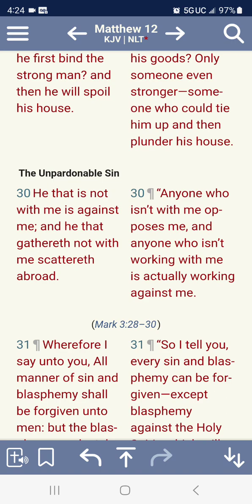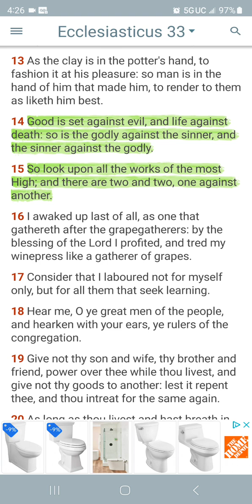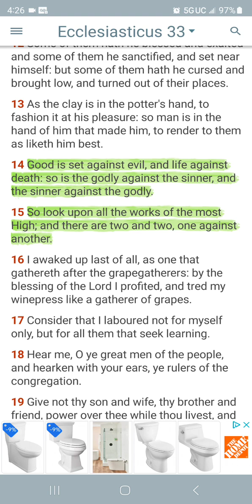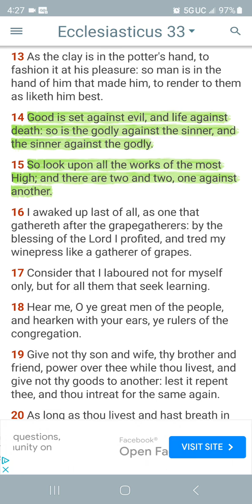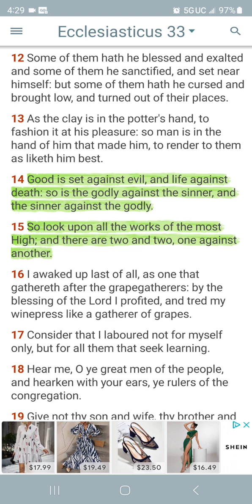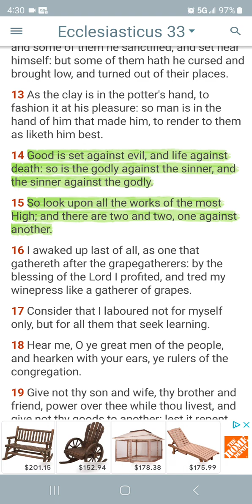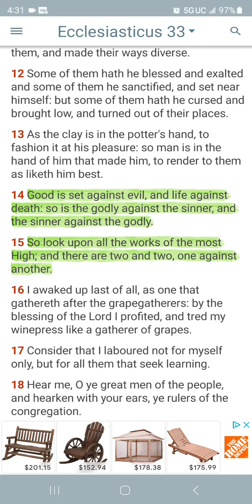How can world conflicts be resolved? 🌍⚠️